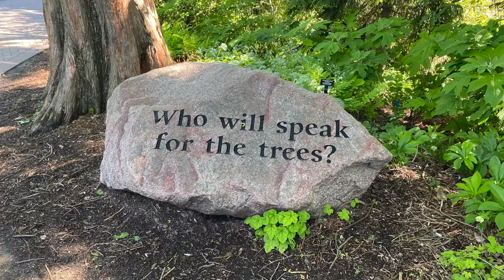CINCINNATI ZOO ANIMALS VLOG | DANIBYDEMAND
Cincinnati Zoo is the most viral zoo due to their baby hippo Fiona! She was born premature and needed around the clock care from the zoo keepers, vet staff. She is the smallest hippo to ever survive!!